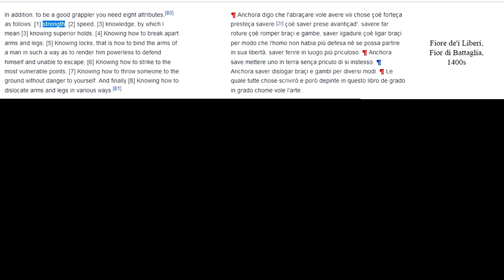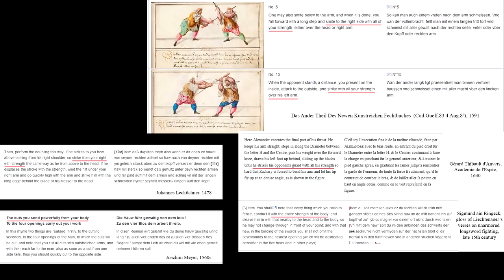Strength in Sword Fighting - How Much Does It Matter?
Should you put everything in STR or are you better off leveling DEX like a filthy casual? :)  Since a few people on a recent video debated how powerfully one should strike in historical martial arts I figured it may be a good idea to address the topic of strength in armed combat.

Books about history and/or martial arts, swords, knives, video/audio equipment, and other stuff I recommend: